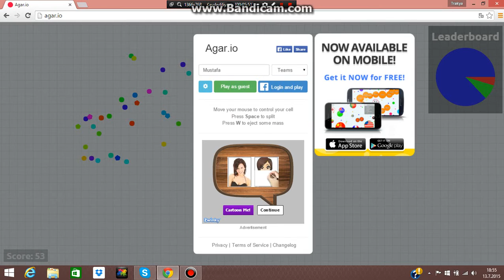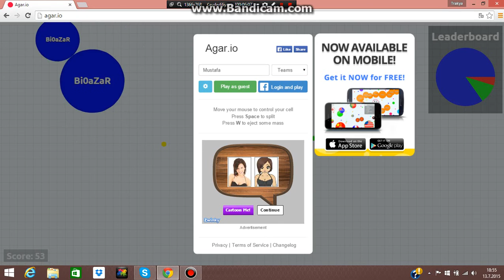Agar.io | Bölüm 1 | Maviler Coştu Bea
Bugün ilk videomuz olan agar.io adlı oyunu oynuyoruz. Saçma salakça olan bu oyun bağımlılık yapıyor. Desteklediğiniz için çok teşekkür ederiz.